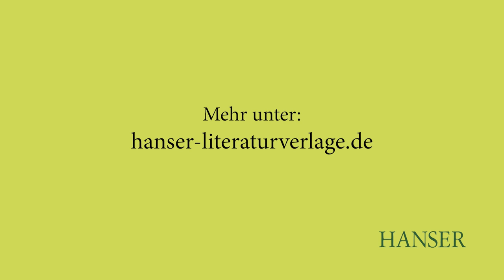Ernst Paul Dörfler: "Aufs Land"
Der Ökologe Ernst Paul Dörfler spricht über sein neues Buch "Aufs Land":

Wir haben den Blick für das Wesentliche verloren: unser Wohlergehen und das der Natur. Wir leben in engen Städten. Wir arbeiten viel, um immer mehr zu konsumieren. Leidenschaftlich und kompetent ruft Ernst Paul Dörfler dazu auf, endlich auszubrechen und nachhaltige Lösungen zu finden.